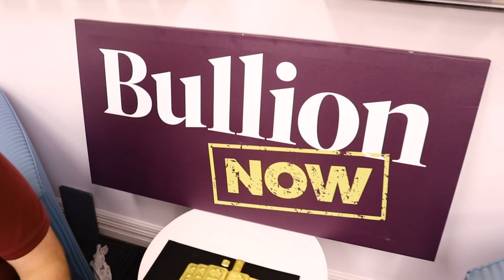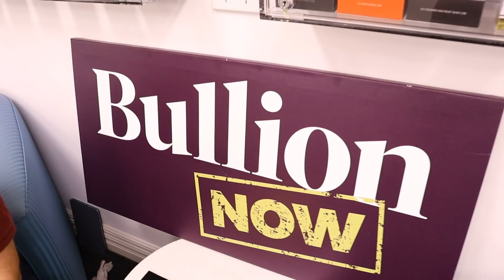What Your Gold Dealer Might NOT Be Telling You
What might your gold dealer NOT be telling you when buying back your bullion? In this episode of our "How To Invest In Gold" series, Michael Michael shares some "industry secrets". This video is perfect for beginners.

Throughout our How To Invest In Gold series, will be answering the most frequently asked questions on how to invest in gold and silver, plus the other precious metals too.

227 Collins St
Melbourne